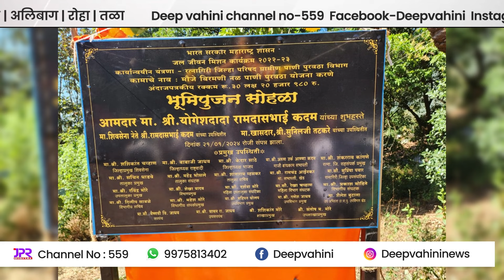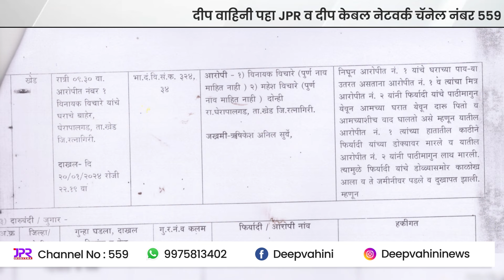२२ जानेवारी २०२४ रत्नागिरी आणि रायगड सह कोकणातील घडामोडी || deepnews.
JPR व दीप केबल नेटवर्क
चॅनेल नंबर ५५९

दीप वाहिनी चॅनेल आता मोबाईल वर
ऍप डाउनलोड करण्यासाठी 👇 या link ला क्लीक करा

⭕ आपल्या परिसरातील बातम्या
⭕ स्थानिक कार्यक्रम
⭕ सांस्कृतिक व राजकीय कार्यक्रमाचे LIVE प्रक्षेपण

दीप केबल रिचार्ज सोबत 2 मोबाईल वर FREE चॅनेल पहा

⭕ आजच आपला दीप केबल सेट टॉप बॅक्स रिचार्ज करा ⭕

दीप केबल नेटवर्क
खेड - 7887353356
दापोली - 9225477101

खेड | फुरुस | दापोली | लोटे |
चिपळूण | | रत्नागिरी | महाड |
पोलादपूर | अलिबाग | रोहा | तळा

जाहिरातीसाठी संपर्क साधा :
अश्विनी वडके